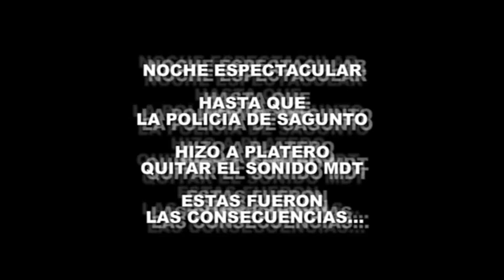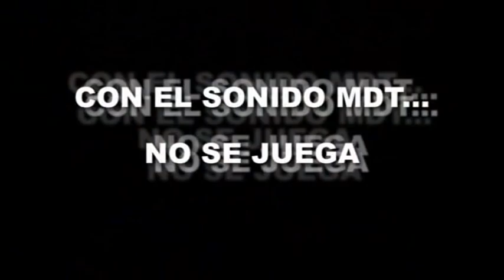DJ RAUL PLATERO SPEED UNLIMITED TRAILER Sagunto